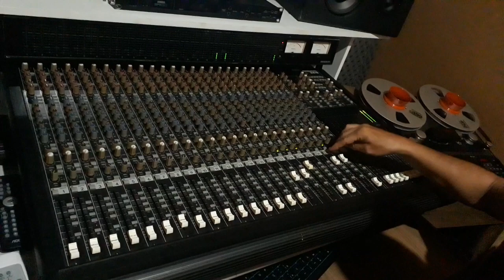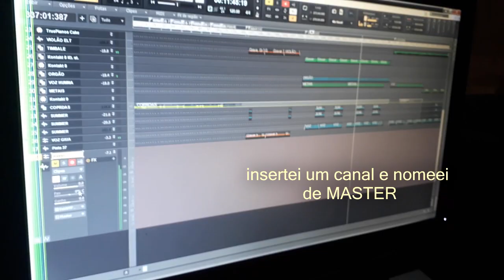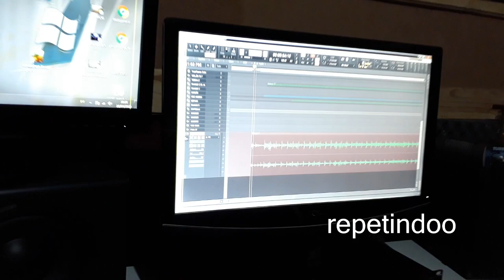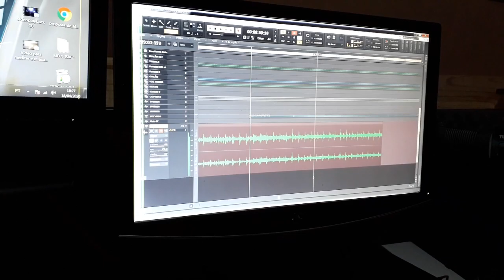Summing Analógico em mesa de som